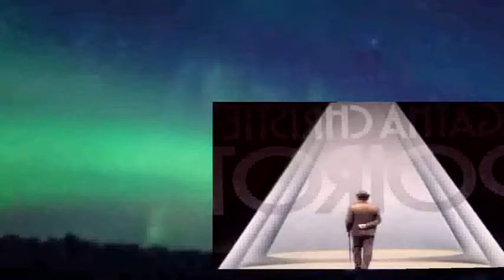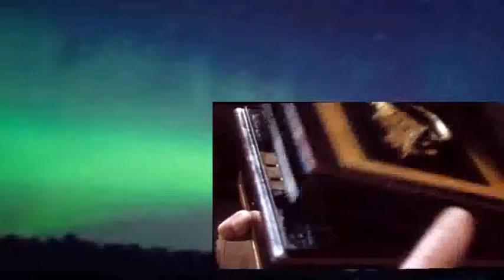Poirot S05E08 The Jewel Robbery at the Grand Metropolitan 1993